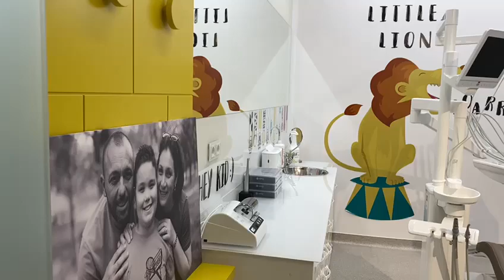DENT ESTET își continuă extinderea și inaugurează cea mai mare clinică a grupului în Craiova